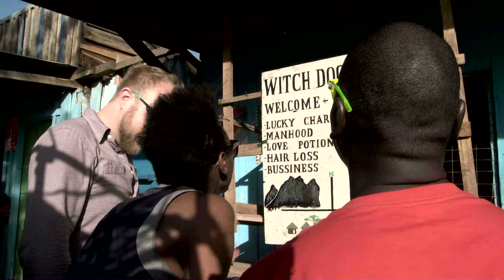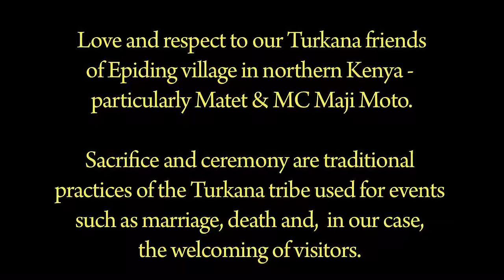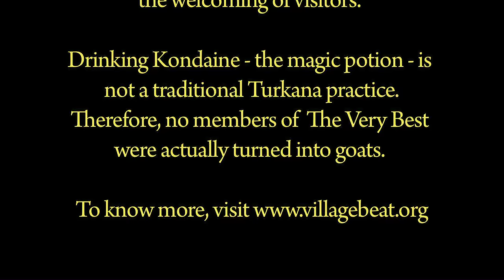The Very Best - Kondaine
The official video for Kondaine by The Very Best.